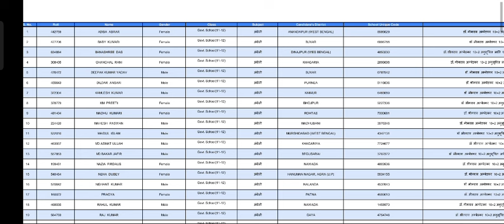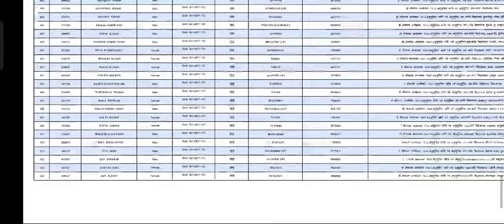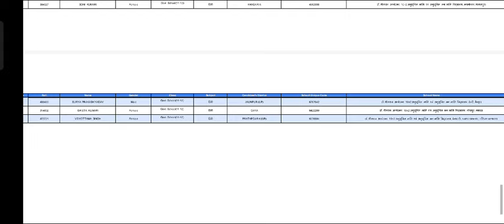BPSC TRE 2.0 विद्यालय आवंटन लिस्ट जारी जानिए किसको कौन सा विद्यालय मिला